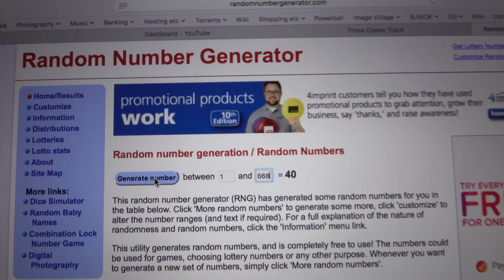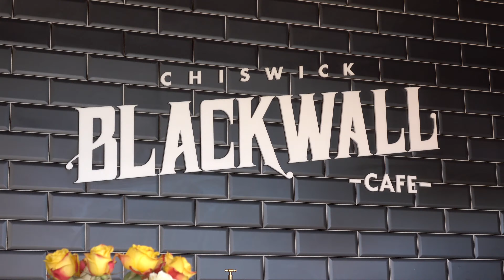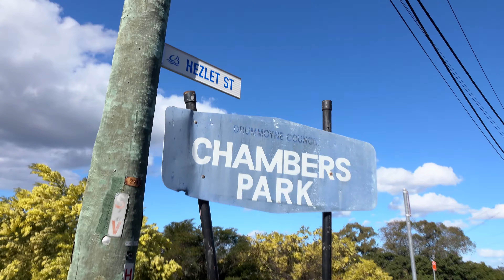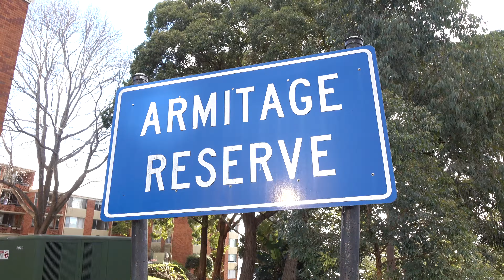There's No Meat Pies In Chiswick, NSW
Wanting to discover more of my own city I found out there's no meat pies in Chiswick, NSW. If you're a photographer you may find my Lightroom Presets handy

Tronlink: ➜ TTzAkn31JsMn3hDpDfQx7XRqLuxEck8ayu
Metamask: ➜ 0x493E951A6936dF2E4Ee4307f24EB8d3306bdBce0